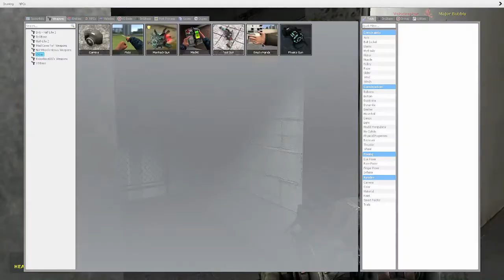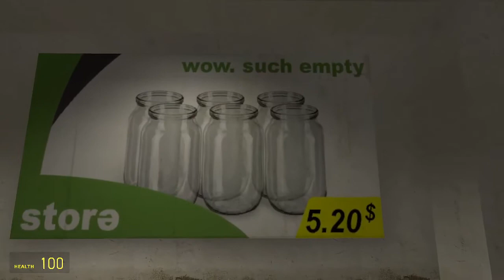Getting pursued by raptors for nine and a half minutes